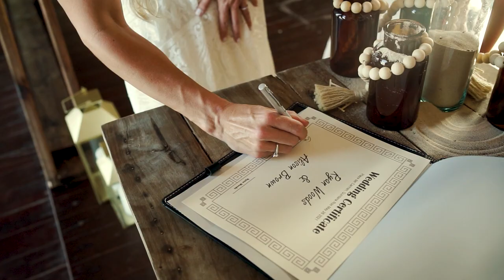Alison & Ryan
Beautiful elopment I had the priviledge to capture and edit. An assignment for the company I was working for at the time.